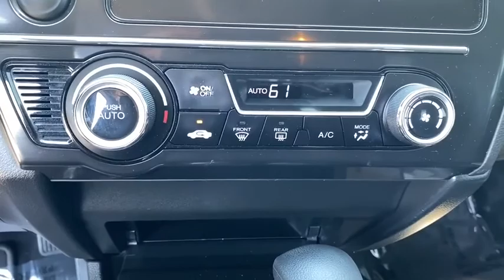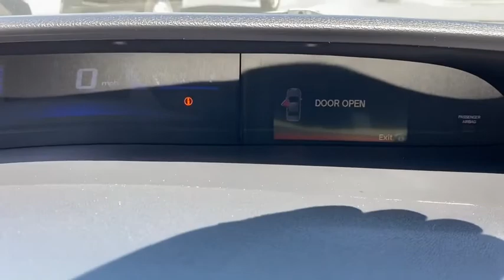2015 Honda Civic Coupe Norco, Corona, Riverside, San Bernardino, Ontario, CA PPA2840A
Modern Steel Metallic Used 2015 Honda Civic Coupe available in Norco, California at
2015 Honda Civic Coupe EX - Stock#: PPA2840A - VIN#: 2HGFG3B86FH522129

29/38 City/Highway MPGClean CARFAX.Awards:* 2015 IIHS Top Safety Pick * 2015 KBB.com Brand Image AwardsKelley Blue Book Brand Image Awards are based on the Brand Watch(tm) study from Kelley Blue Book Market Intelligence. Award calculated among non-luxury shoppers. Kelley Blue Book is a registered trademark of Kelley Blue Book Co., Inc.**Dealer Serviced**, **Freshly Detailed**, **Vehicle Includes 5 Gallons of Fuel**, **Vehicle Sold As Equipped Including One Key.